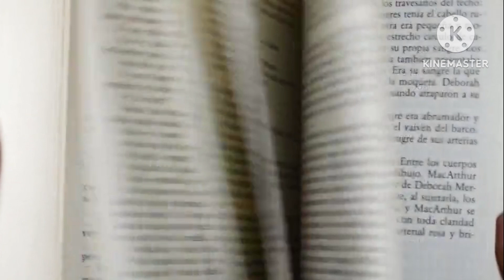कर्मो का फल कब मिलता है।कर्म क्या होता है।गरुण पुराण।भगवद्गीता।गीता।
कर्मो का फल कब मिलता है।
कर्म क्या होता है।गरुण पुराण।
भगवद्गीता।स्वर्ग लोक में क्या होता है
मनुष्य का भाग्य कब लिखा जाता है
अच्छे और बुरे कर्म का फल
क्या कर्मो का फल मिलता है
अच्छे और बुरे कर्म का फल क्या मिलता है
कर्म का फल कब और कैसे मिलता है
कर्म का क्या अर्थ होता है?
धर्म का फल क्या है?
कर्म का फल 3 तरह से मिलता हैं
मनुष्य के कर्मों का फल कैसे मिलता है ।
भगवान कृष्ण ।।
भगवत गीता
कर्म और कर्म का क्या अर्थ है
sanatan dharma
hindu dharm
sanatan dharm
sanatana dharma
sanaatan dharm
dharm yodha garud
pita ki mrutyu hindu dharm
hindu dharm mein pita ki maut
hindu dharma
learn bhagavad gita
bhagavad gita
pita ki mrutyu putra ka dharm
hindu dharm ki history in hindi
kuldeep pai bhagavad gita
dharma vachan
dharm yatra
dharma
shrimad bhagwad geeta
garud puran kis karan se jana padta hai nark
garud puran mein kitna adhayay hai
kya garud puran padna chahiye
Roshan zindgi
arylok
sanatan satylok
akela insan
dharmarth
shubh sanket
shubh ashubh sanket
shubh ya ashubh sanket
ghar me chidiya aana shubh ya ashubh sanket
shubh sanket kaise milte hain
shubh ashubh sanket?
7 shubh sanket
ashubh sanket
kutte ke shubh ashubh sanket
ye 10 shubh sanket
kutte se jude shubh ashubh sanket
subh ashubh sanket
mungus shubh sanket
chipkali ke shubh or ashubh sanket
kauye ke shubh sanket
kauwa ke shubh sanket
shubh sanket gilhari
sanket
subh asubh sanket
kauye ke ashubh sanket
shri krishna kahte haishri krishna
radha krishna
shri krishna kahte hai jab kisi se prem kro
shree krishna
radha krishna status
krishna updesh
shree krishn ke anushar
shree krishna bhagwat geeta updesh
krishna status for whatsapp
lord krishna
shubh sanket
shri krishna bhagwat geeta updesh
krishna teachings
8 sanket jo batate hain ki bhagwaan aapke sath hai
shri krishna status
krishna leela
krishna true line
krishna new promo
shri krishna status video
कर्मो का खेल
कर्मो का फल
कर्मो का खेल
कर्मों का खेल
कर्मो की कहानी
कर्म का फल
कर्मो का खेल भी गज़ब है
सब कर्मों का खेल है
कर्मो का खेल ।। motivational video !!
कर्मों का फल शायरी
कर्मों का फल कैसे मिलता है
बुरे कर्मों का फल कैसे मिलता है
कर्मों का फल कैसे मिलता है गीता सार
कर्म का नियम
भाग्य का खेल
कर्मो के फल मिलते है
विधाता का खेल
कर्मो की हे ये माया कर्मो के खेल सारे
कर्मों की सजा
कर्म का फल कहानी
डिवाइन टेल्स